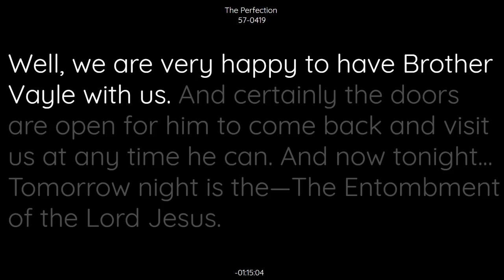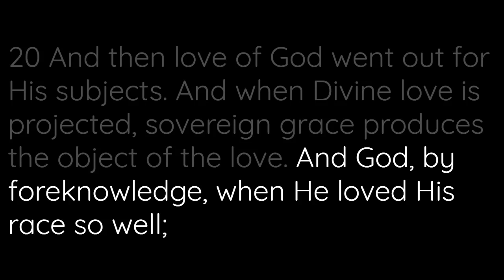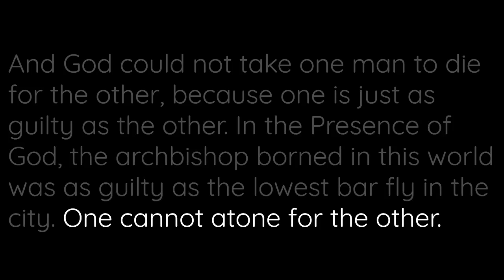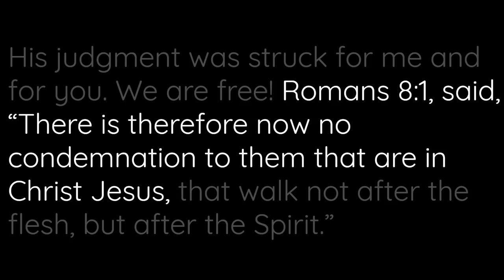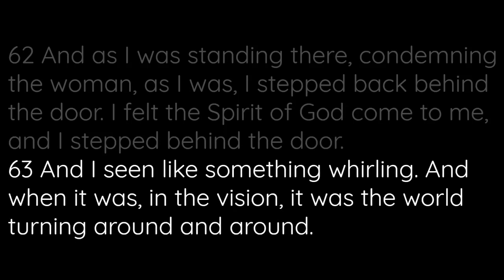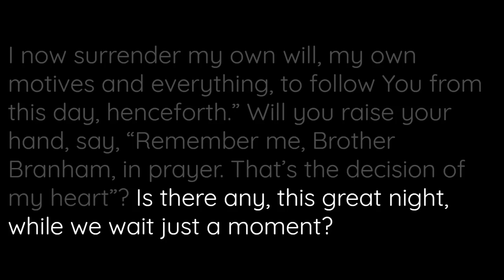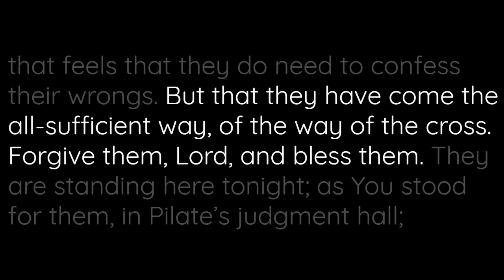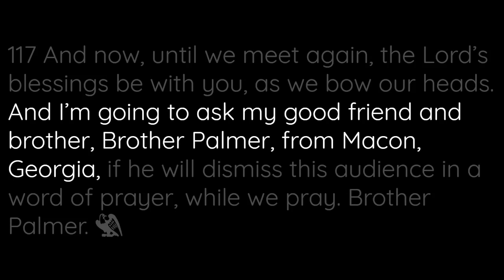57-0419 The Perfection | William Branham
57-0419 The Perfection | William Branham